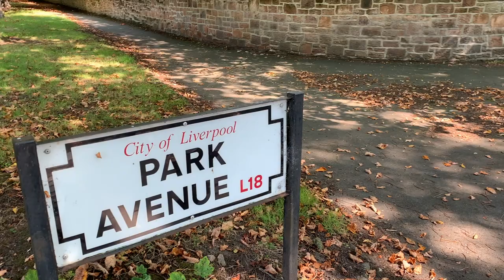Liverpool 2 (Mossley Hill Hospital) Design Champions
Working with our design champions and experts by experience to create a state of the art mental health facility for Liverpool.